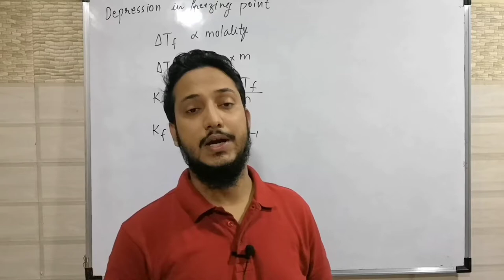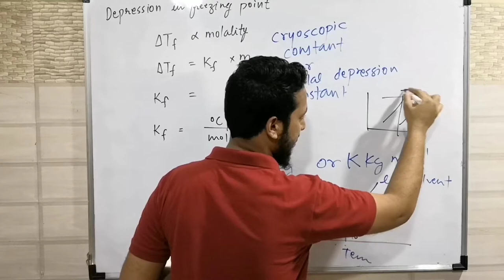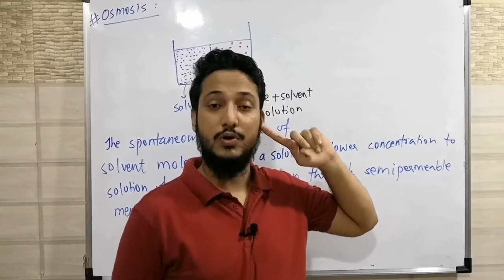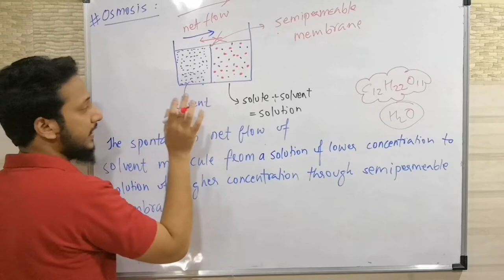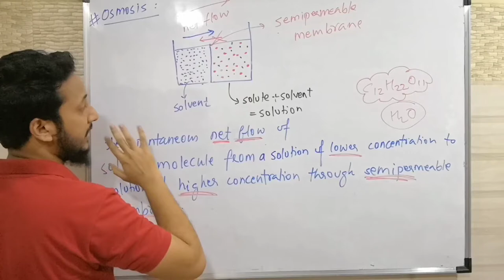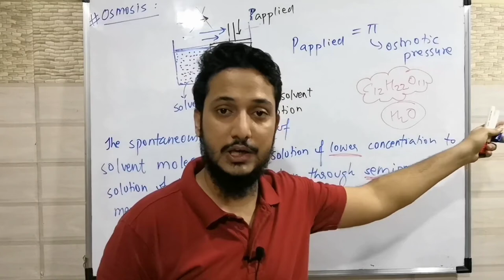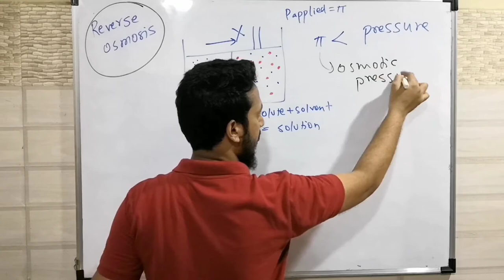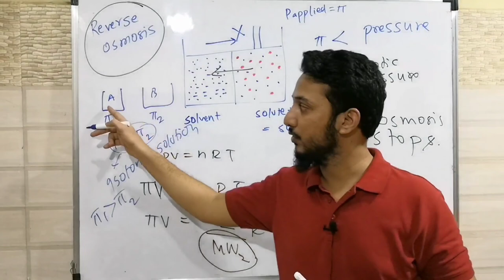SOLUTION|| Osmotic Pressure || chapter_02 || Lecture_07 || CHEMISTRY|| 11th & 12th